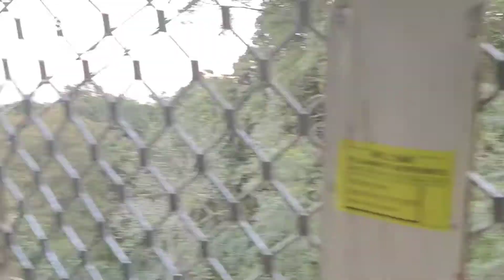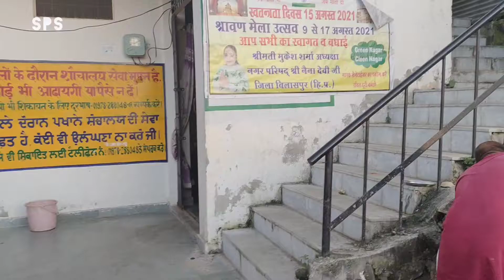माता Naina Devi temple yatra ।जय् माता दी ।Family Road trip । नौ देवियों के दर्शन ।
Mata naina devi ji temple is located at an altitude of 1100 metres above sea level at Bilas pur district of Himachal Pradesh. It is just 25 kilometres from Shri Anandpur sahib with travel time of only one hour by car.

We can walk up to the temple from main entrance or go by our personal conveyance but the main attraction is Roadway which gives us spectacular view of the vast expanse of the green valley decorated by govind sagar which is created by bhakhda dam.
There are three YATRI NIWAS run by government to accommodate pilgrimage coming from all over india. Besides several budget hotels are also available to cater the need of the visitors.
The temple itself is so divine. There are two lions at the main temple gate. A large peepal tree in the courtyard stands tall. Yagna is performed throughout day and night. Visit to the shrine gives blissful feeling to us.
Please also watch my previous video which is a road trip from delhi to shri anandpur sahib. It gives you detailed experience of the road trip and about the history of Takht shri keshgarh sahib. Link of the video is given below